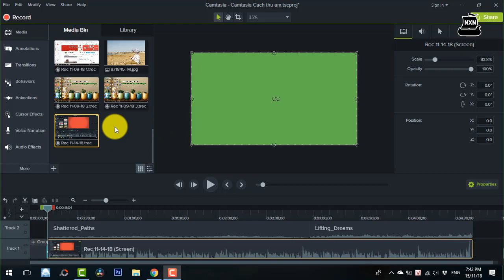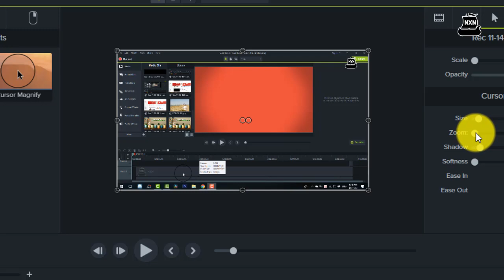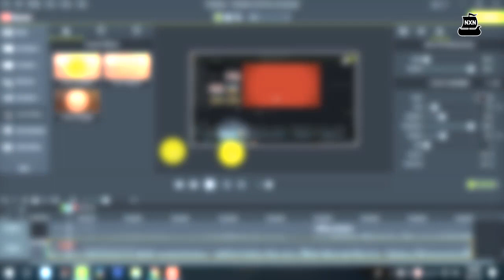Hướng dẫn Camtasia 9 - Cách dùng hiệu ứng con trỏ chuột trong video bằng camtasia 9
Kênh Nguyen Xuan Ngoc xin hướng dẫn cách đưa hiệu ứng con trỏ chuột vào video băng phần mềm camtasia 9 hoặc camtasia 8. Hiệu ứng con trỏ chuột thường được sử dụng để làm video hướng dẫn với những thao tác dễ dàng theo dõi do chuột được tô màu.
- Trọn bộ video Miễn phí hướng dẫn sử dụng camtasia 9
- Trọn bộ video miễn phí Hướng dẫn sử dụng Camtasia 8

Cảm ơn các Bạn đã Donate ủng hộ Kênh, 50% để Làm Từ Thiện và 50% Kinh Phí Phát Triển Kênh chia sẻ nhiều kiến thức cho người Việt.